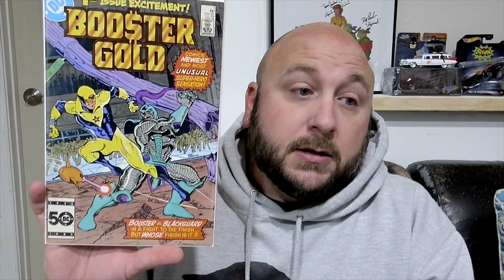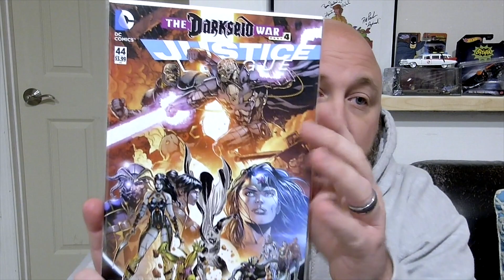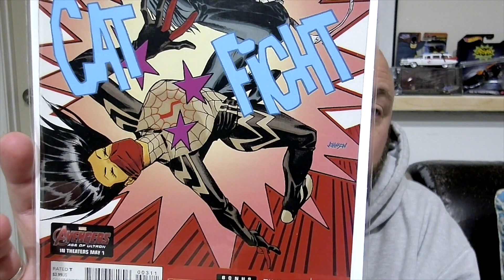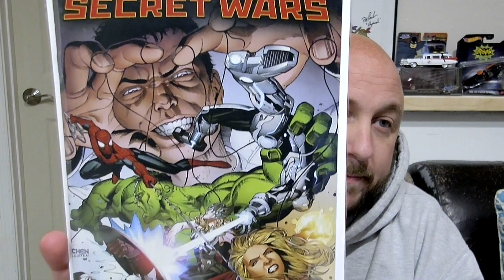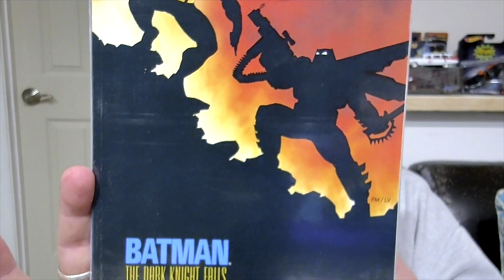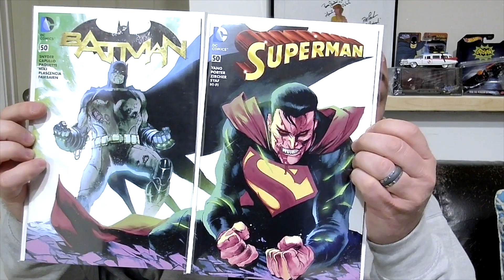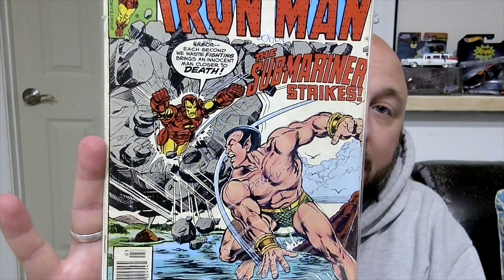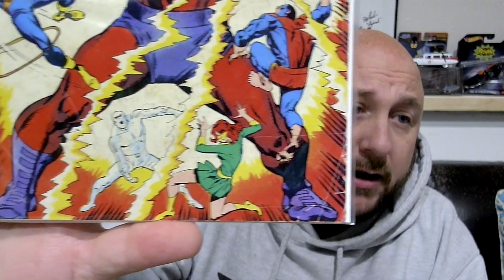Bearded and Cole Comic Cover Challenge: Fight!!!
Here is my entry to Bearded and Cole's Cover Challenge!! Hope you enjoy the covers!!